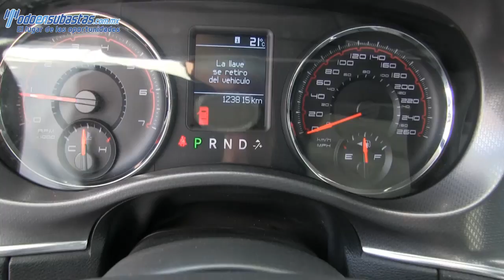589232 Dodge / Charger / 2011